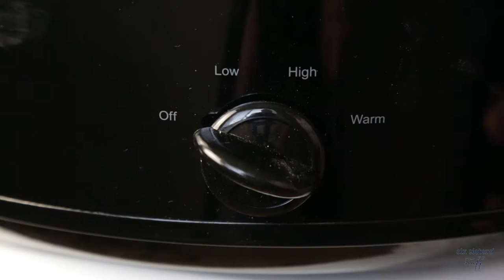Slow Cooker Honey Sesame Chicken Recipe | Six Sisters Stuff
One of the easiest slow cooker recipes you could make!